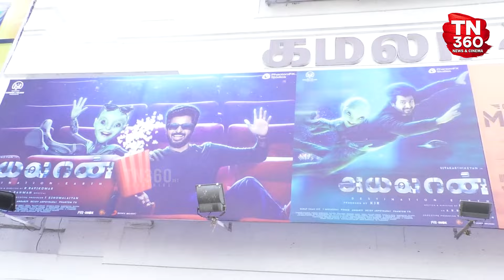Day-3 👽Ayalaan Public Review | Sivakarthikeyan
ayalaan public review, ayalaan review, ayalaan movie review,
ayalaan tamil movie review,ayalaan review public, ayalaan movie review public,
ayalaan review tamil talkies, tamil talkies review ayalaan, ayalaan review by prasanth,
ayalaan review memes, ayalaan movie public review chennai,
 ayalaan public review whatsapp status,
 ayalaan review blue sattai, ayalaan memes review,
ayalaan review meme, ayalaan meme review, ayalaan movie meme review, ayalaan meme reviews,
 ayalaan review in tamil public, ayalaan reviews, ayalaan public reviews,
ayalaan tamil movie reviews, ayalaan tamil movie public reviews,
ayalaan tamil deleted scenes,
ayalaan tamil movie deleted scenes,
 ayalaan review tamil, ayalaan review today, ayalaan review blue sattai,
ayalaan tamil movie public review, ayalaan tamil movie public opinion,
ayalaan tamil movie public talk, ayalaan tamil movie public reaction,
ayalaan interview,
ayalaan review telugu, ayalaan review today, ayalaan review prasanth,
ayalaan public review telugu,
ayalaan deleted scenes, ayalaan all promos,
ayalaan movie all promos, ayalaan tamil talkies review,
ayalaan blue sattai maran review,
public review ayalaan, public talk ayalaan, public opinion ayalaan, ayalaan tamil public review, ayalaan telugu public review, thi cinemas public review ayalaan,
tamil talkies ayalaan review, blue sattai maran ayalaan review,
 ayalaan song Whatsapp Status,
  ayalaan movie Tamil, ayalaan movie songs Whatsapp status,
 ayalaan movie Whatsapp status, ayalaan movie songs , ayalaan movie ,
 ayalaan song Whatsapp Status, ayalaan movie songs,
 ayalaan movie, ayalaan movie review, ayalaan movie Tamil, ayalaan movie songs Whatsapp status,
 ayalaan movie Whatsapp status, ayalaan movie scenes Tamil,ayalaan movie scenes Telugu, ayalaan movie scenes Whatsapp status, ayalaan movie scene,
 ayalaan movie scenes Whatsapp status Tamil, ayalaan movie scenes in theatre, ayalaan movie comedy scenes,ayalaan fight scenes, ayalaan Movie Fight Scenes,
 ayalaan movie deleted scenes,ayalaan movie review tamil, ayalaan movie review in foreign,
 ayalaan movie dialogues, ayalaan Tamil movie , ayalaan Tamil songs,
 ayalaan Tamil movie songs, ayalaan Tamil movie review, ayalaan Tamil movie Bgm, ayalaan Tamil, ayalaan Tamil movie sneak peek,
 ayalaan songs , ayalaan movie songs, ayalaan movie video songs , ayalaan video songs Tamil,

ayalaan 2nd day public review, ayalaan 3rd day public review, ayalaan 4th day public review, ayalaan Public reviews, ayalaan public reviews all videos,
ayalaan Reviews, ayalaan movie reviews, ayalaan Movie review by foreigners,ayalaan sivakarthikeyan intro scenes, ayalaan sivakarthikeyan entry, ayalaan sivakarthikeyan intro scene, sivakarthikeyan entry ayalaan, ayalaan sivakarthikeyan intro scene,
ayalaan sivakarthikeyan scenes, ayalaan sivakarthikeyan entry scene,ayalaan sivakarthikeyan fight scenes,ayalaan comedy scenes,ayalaan sk intro scenes, ayalaan sk entry, ayalaan sk intro scene, sk entry ayalaan,